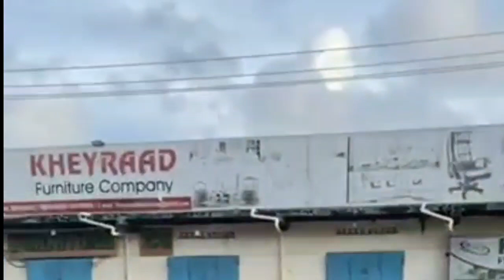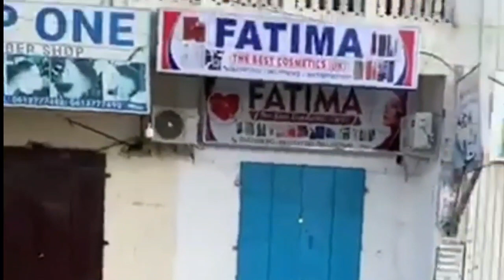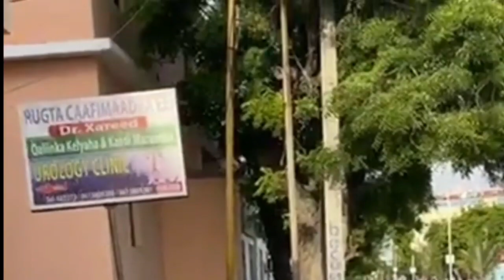SAKAY WAX XABAD AH MA DHICIIN LKN WILI AK AYAA LEES KUGY JIIRAAA!!!!!